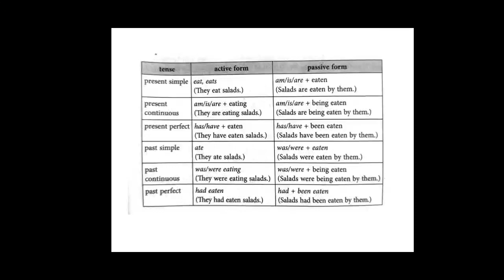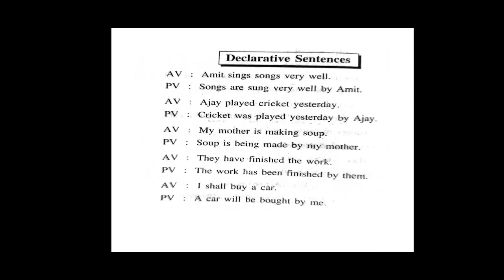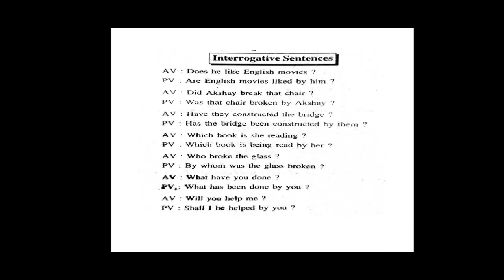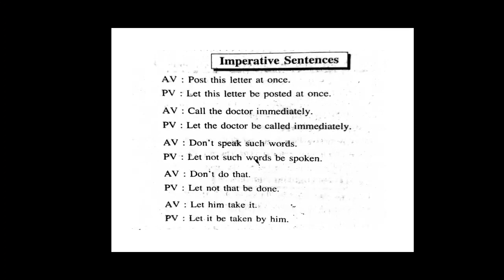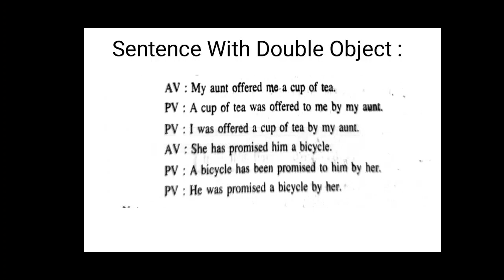Voice_By Prof. Kalyani Trivedi